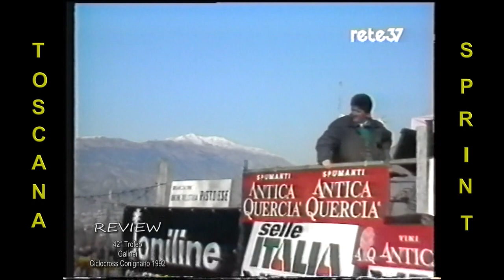42° Trofeo Galinei (1992 - Allievi)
🚴‍♂️ 42° Trofeo Galinei
🗺 Conegliano
☑ Ciclocross
📅 1992